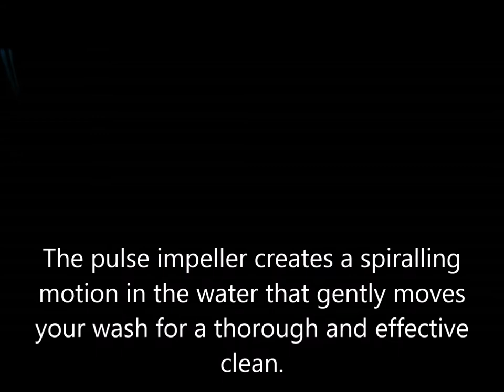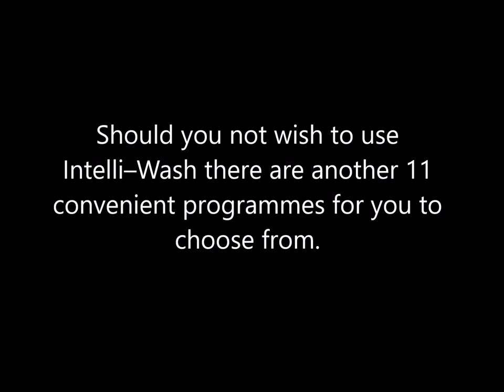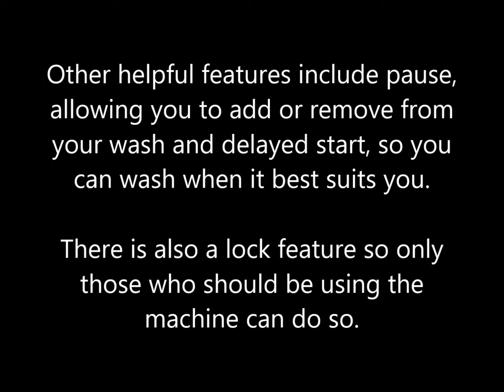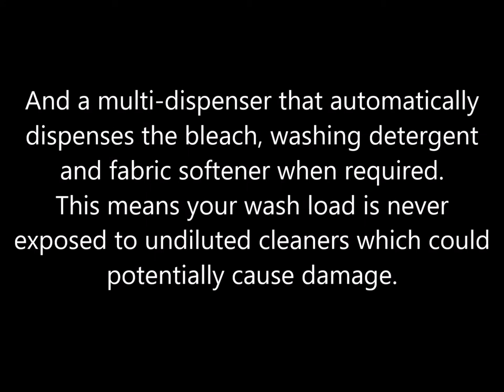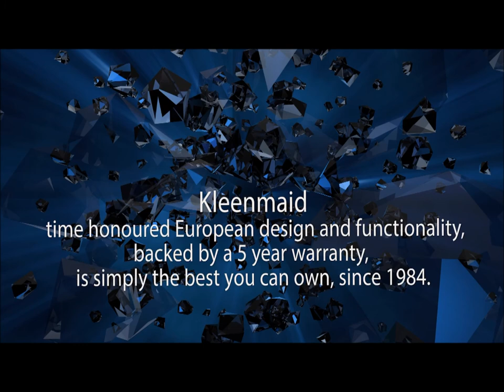LWT1210 VIDEO HD update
Facts and Features of the Kleenmaid LWT1210 Heavy Duty Top Load Washing Machine with gentle pulse wash technology and Intelli-wash.